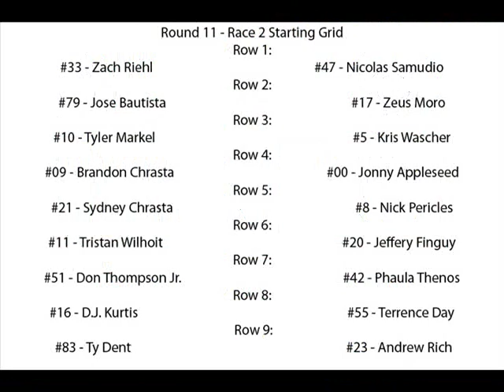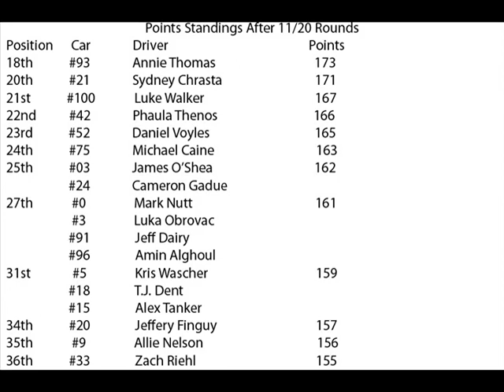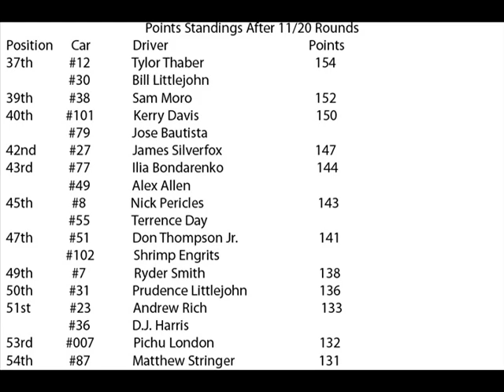2015 HARC Pro Series: Round 11: Motegi - Race 2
Race 2 boys and girls, tighten them belts!